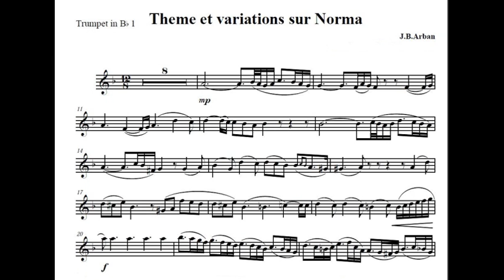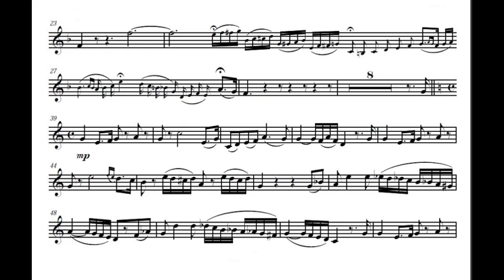Bellini - Norma ( Theme Casta Diva) Sivo Penev Trumpet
Théo Charlier Etude No 2 - Sivo Penev

Support me if you like this channel: THANK YOU!

  Vincenzo Salvatore Carmelo Francesco Bellini  ( 1801 – 1835) was an Italian opera composer, who was known for his long-flowing melodic lines for which he was named "the Swan of Catania". Many years later, in 1898, Giuseppe Verdi "praised the broad curves of Bellini's melody: 'there are extremely long melodies as no-one else had ever made before'.